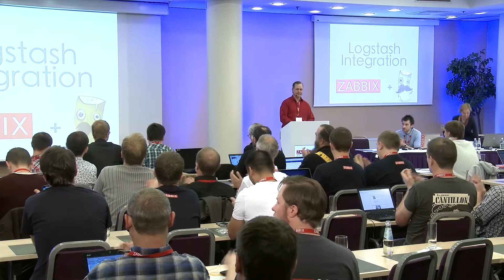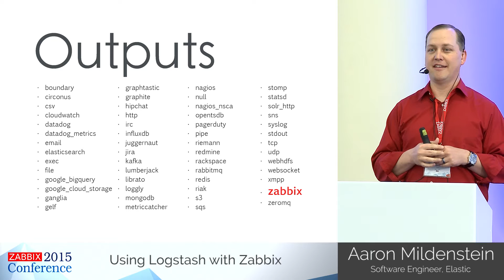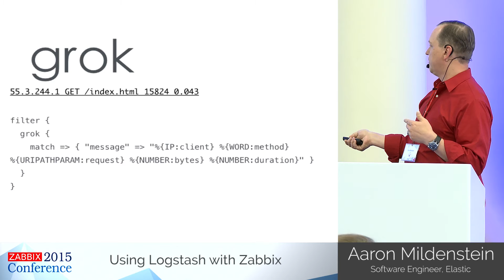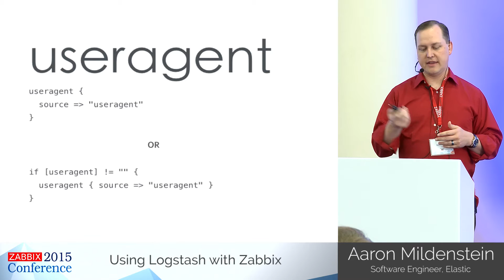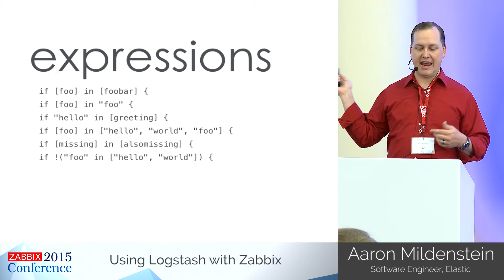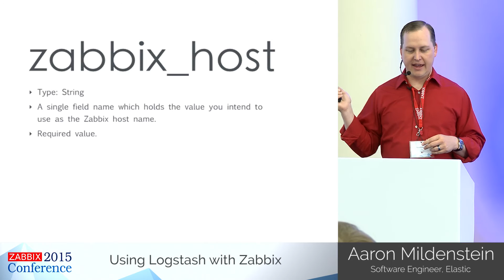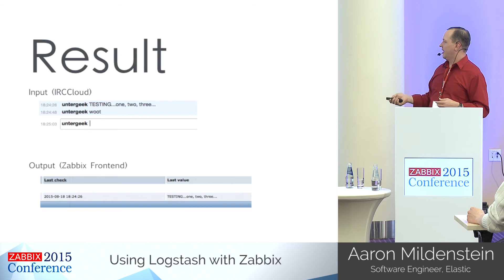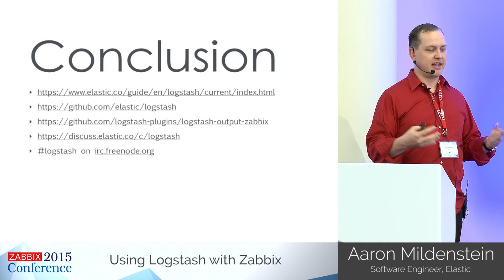Aaron Mildenstein - Using Logstash with Zabbix | Zabbix Conference 2015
Logstash is a terrific tool for capturing, filtering, parsing and enriching data from a number of sources—including logs, of course. But Logstash is also able to capture from many other sources, including social media streams, databases, and many more. Data streams like these are a potential gold mine for Zabbix trending and alerting of all kinds.